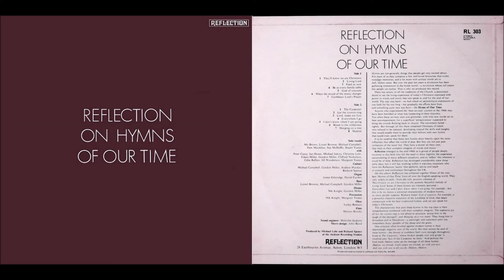Reflection 1971 LP: Reflection On Hymns Of Our Time: A7 Caribbean Lord's Prayer